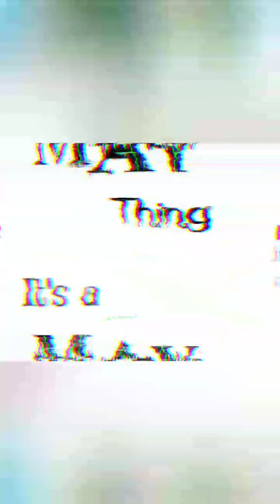When you finally get some "me" time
When you finally get some alone time